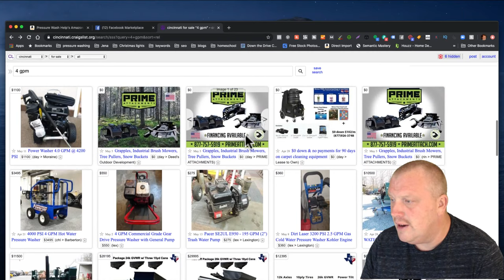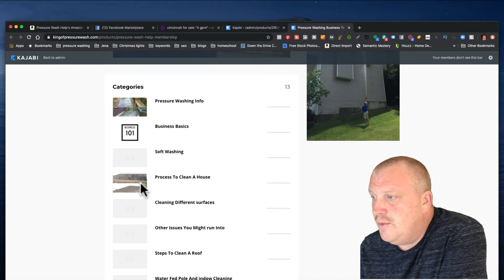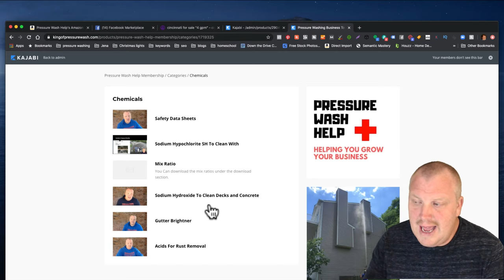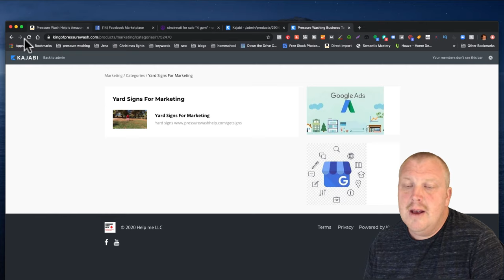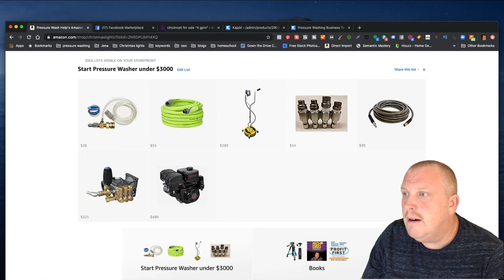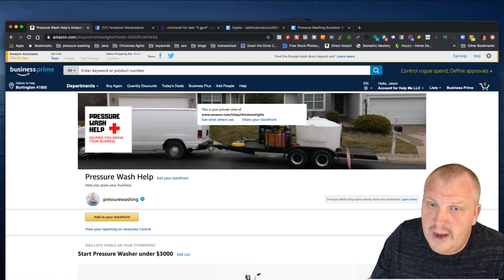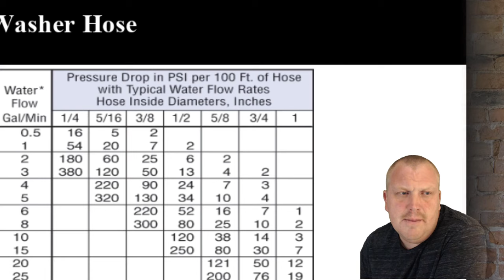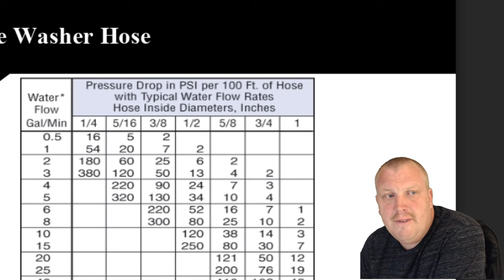$3000 Starting A Pressure Washing Business From Scratch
This is how I would start over with $3000 Starting A pressure washing business

Yes you can start and go full time pressure washing business. Here are some things you will have todo.

Looking to start or grow a Christmas Lights business this year?

▶️ Here Are All The Parts You Need To Build  A Soft Wash Roof Pump